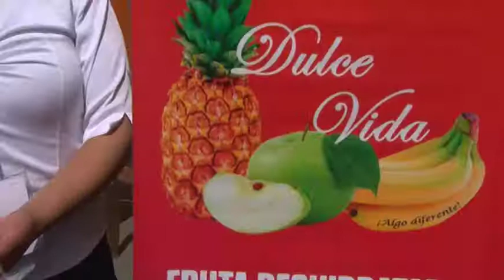Clinica MYPES ANA MARÌA SAAVEDRA, STRIA DESARROLLO ECONOMICO; EVE GOMEZ, VICERECTORA UNIFRANZ EL ALT